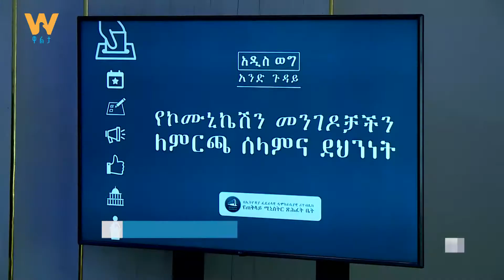‘የኮሙዩኒኬሽን መንገዶቻችን ለምርጫ ሰላምና ደኅንነት' በአዲስ ወግ አንድ ጉዳይ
Arabic Facebook: تلفزيون والتا بالعربي Walta TV Arabic